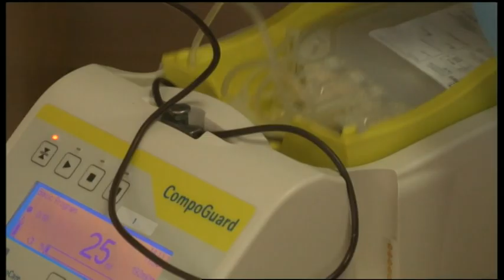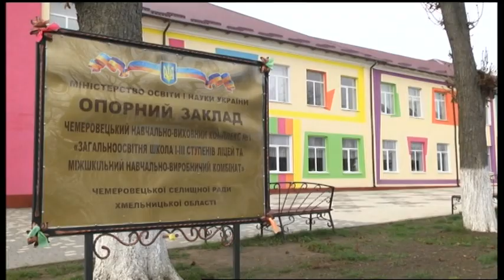14.11.2019. Новини. 13:30